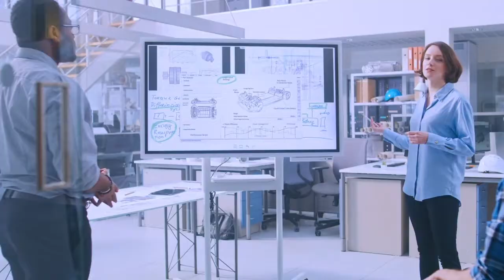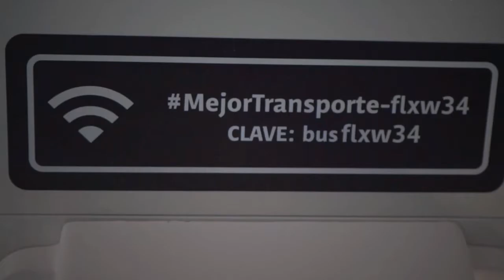Enel X is electrifying public transport with our integrated electric bus solutions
The electrification of transport is reducing pollution and accelerating the development of sustainable mobility globally. To help governments and transport operators through every step of the process, Enel X has created a scalable, integrated electrification solution that includes everything from service planning and electric bus fleet supply and management, to infrastructure installation and maintenance throughout the entire service life of the vehicles. Our innovative smart-charging systems analyze factors such as traffic, weather and passenger habits to guarantee the best solution for each transit line, while simultaneously maximizing client savings. We also optimize the charging process to allow e-buses to be fully powered by renewable energy. Learn more.